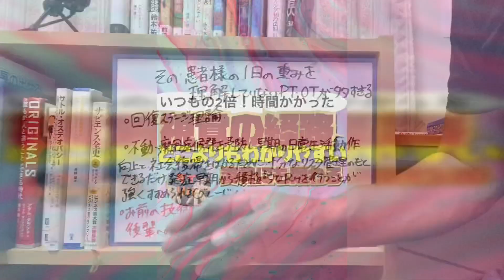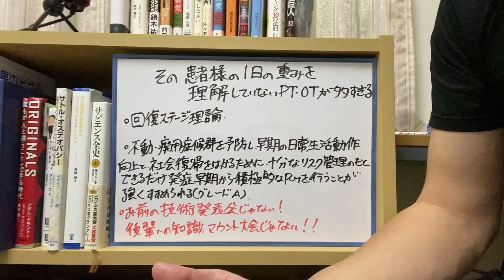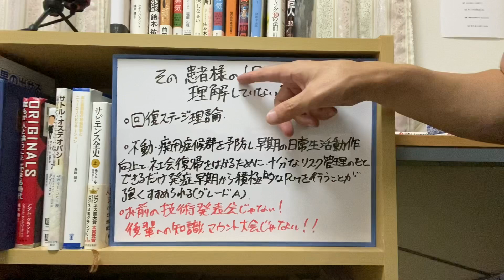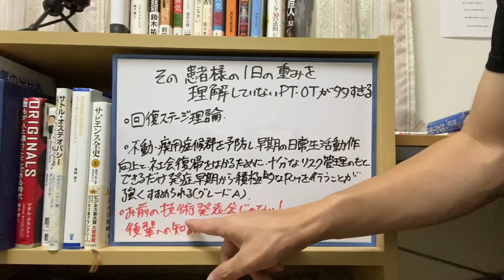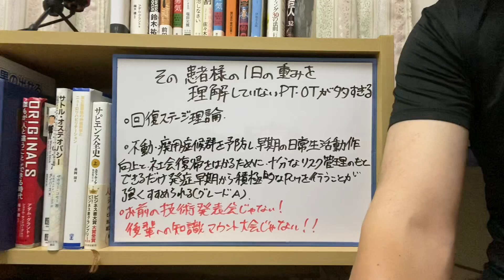その患者様の1日の重みを理解していないPT・OTが多すぎる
おすすめ本
脳卒中の理論と技術第3版

このチャンネルでは、臨床の話を中心に出来るだけわかりやすく、興味深い話をしております。また日々の僕の学びを共有させて頂いております。

毎日20時配信中！

僕が参考にしている書籍や文献をまとめるブログ記事を作りました。
徐々に更新していきます。

ブログ
運営中

21歳という若すぎる年齢で亡くなった妹